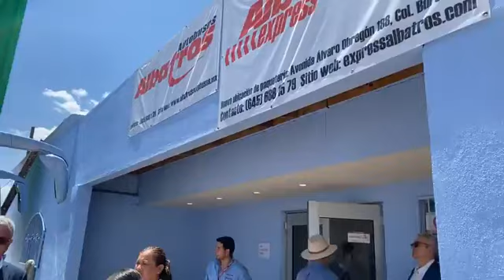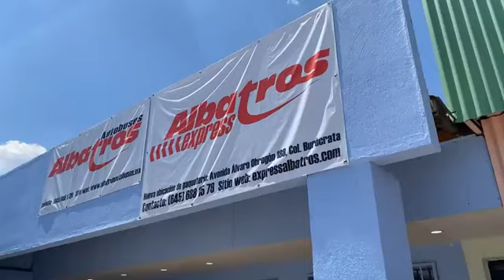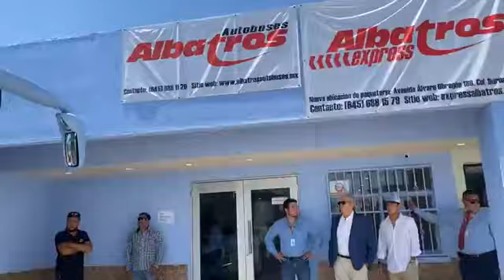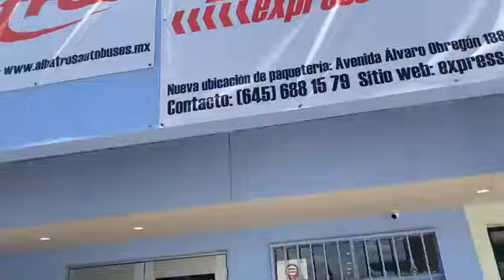OFICIALMENTE DA INICIO EN CANANEA Y AGUA PRIETA LA LÍNEA DE AUTOBUSES ALBATROS.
OFICIALMENTE DA INICIO EN CANANEA Y AGUA PRIETA LA LÍNEA DE AUTOBUSES ALBATROS. Ubicados en la carretera Cananea a Ímuris, a unos pasos del Mausoleo a los Mártires de 1906, a un costado de la Gasolinera